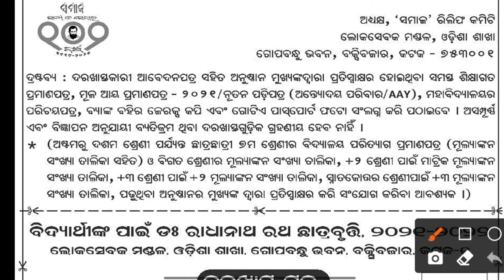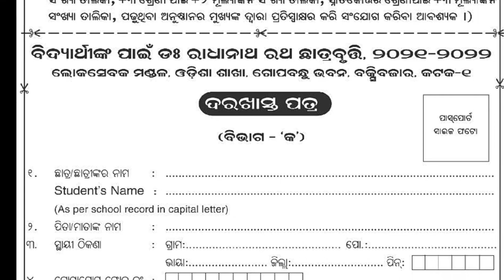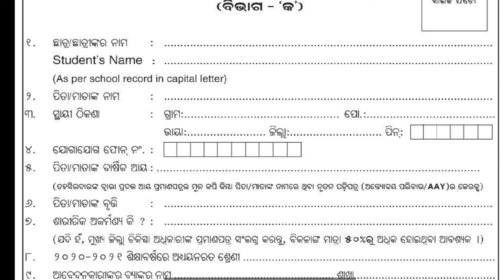Radhanath Rath Scholarship 2021//How to apply Radhanath Rath Scholarship 2021